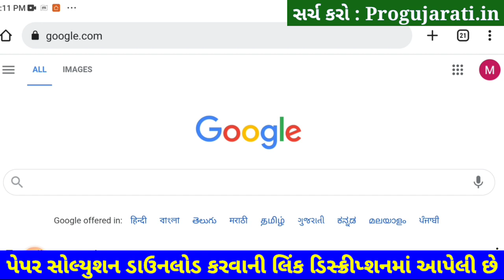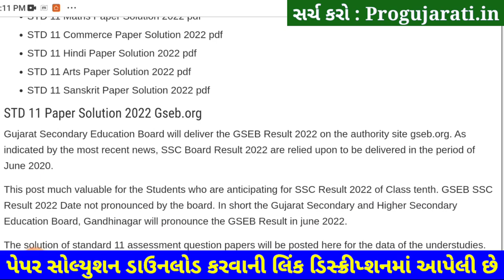STD 11 Maths Paper Solution 2022 50 Marks First Exam, STD 11 Maths First Exam Paper Solution 2022